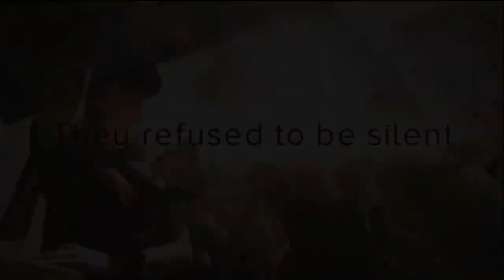Prof. Sung-Yoon Lee on MSNBC: Visit to White House Successful for North Korea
Kim Koo-Korea Foundation Professor of Korean Studies and Assistant Professor at The Fletcher School of Law and Diplomacy Sung-Yoon Lee joins MSNBC to discuss the upcoming summit between North Korea and the U.S., arguing that Kim Yong-chol's visit to the White House was remarkably successful for North Korea. (Video credit: MSNBC)